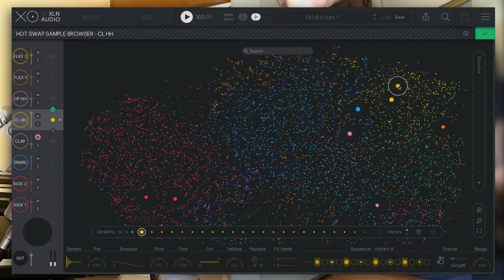Beat challenge? Challenge accepted!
Throwing our hat in the ring for the Kount's kountchallenge 🔥🥁🎹❤️ Used RC-20 on literally everything, DS-10 Drum Shaper on the beat, Addictive Drums 2 Vintage Dry and Black Oyster for some fills, XO for some added beat flavour and chaos fills 😂 and Addictive Keys Mark One for the keys. Enjoy!

Try all of the products for free at xlnaudio.com